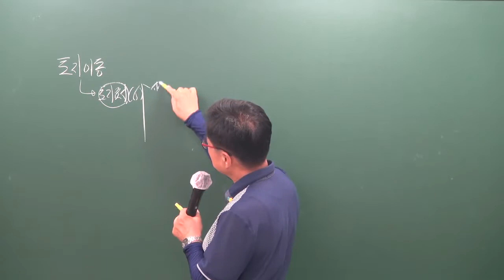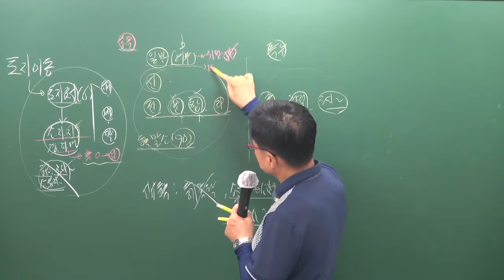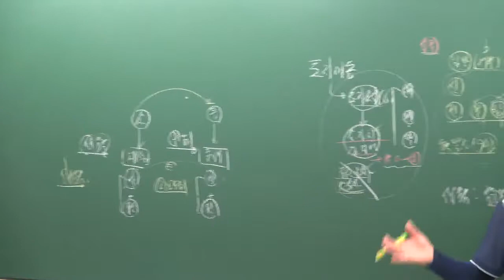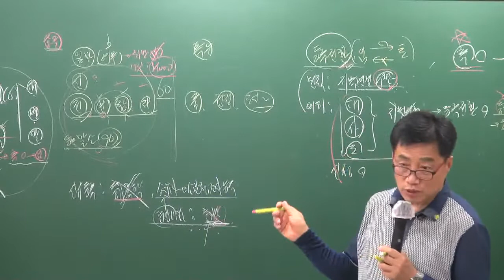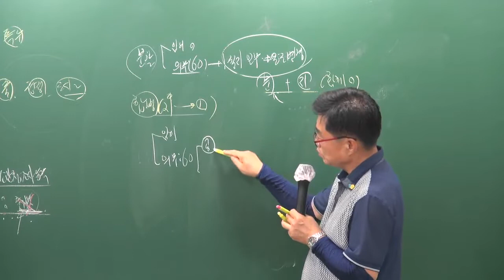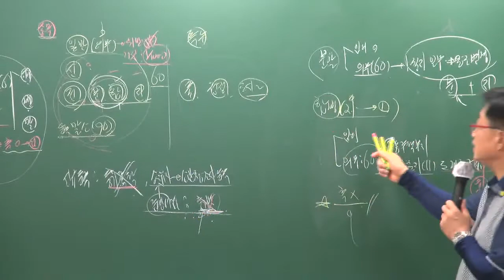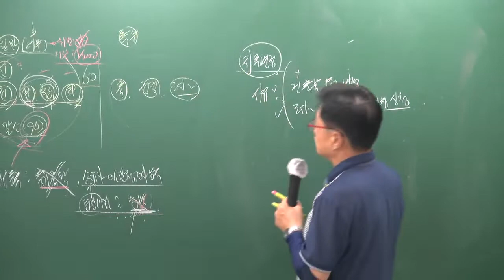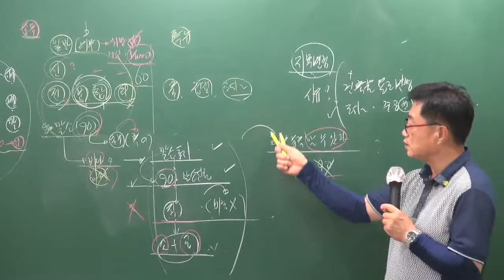[공전무] 2019년 공인중개사 부동산공시법 문제풀이 7-4